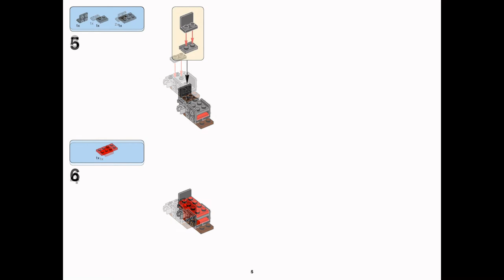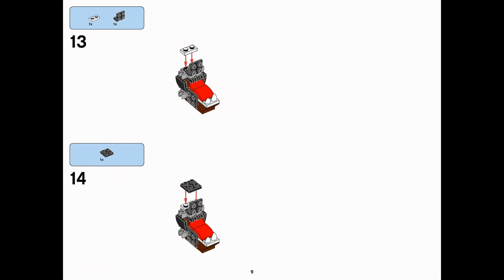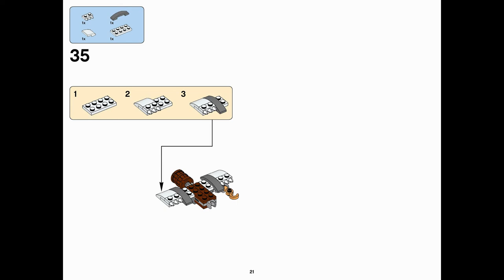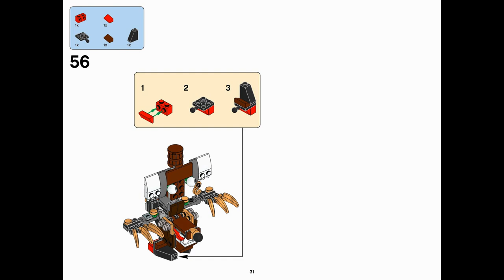Pyrratz MAX (how to build) | LEGO Mixels 41566+41567+41568